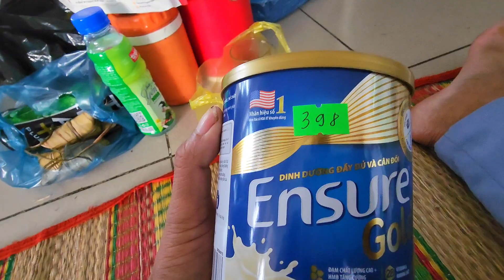Ngoại Tôi Đâu Rồi?